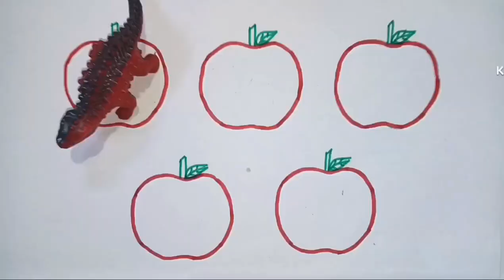abcd alphabet learning ✍️ writing practice with colourful toys and a for 🍎,b for 🏀,c for 🐈